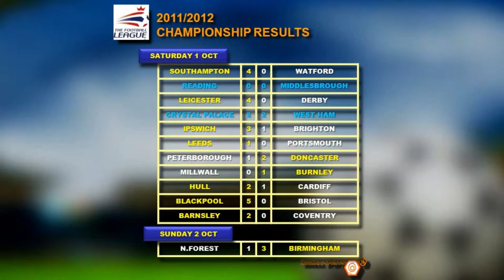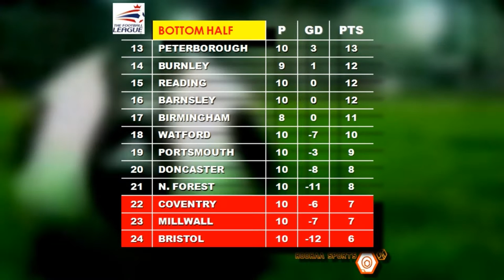Championship Update, Steve McClaren Resigns from Forest - Hoohaa Sports Today 6/10/2011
Thursday, and we look to the English Championship, as we re-cap results from the weekend and follow-up on the resignation of former England manager Steve McClaren from Nottingham Forest, in what was suppose to be his revival in England.